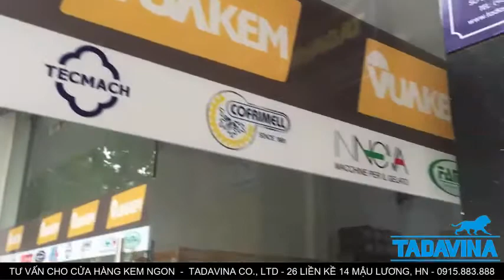MÁY LÀM KEM TƯƠI TAYCOOL 302a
Máy làm Kem Taycool 302A dòng máy làm kem tươi đáp ứng đủ các yếu tối như: bền, đẹp, tích kiệm điện, công suất lớn
Máy làm kem tươi Taycool TC302A được thiết kế với 1 vòi ra kem, mọi quy trình hoạt động của máy đều được hiển thị qua bảng điều khiển điện tử hiện đại, điều khiển các chức năng bằng các phím cảm ứng tinh tế của Taycool.
Bạn cũng có thể xem chi tiết của máy trong sách hướng dẫn sử dụng đi kèm. Với thiết kế có bơm không khí bên trong máy, TC302A tự hào là dòng máy kem 1 vòi hiện đại nhất hiện nay giúp hạn chế tối đa sự tan chảy kem và bớt làm đá kem
Tổng trọng lượng: 140kg.
Kích thước máy (L * W * H): 781 * 323 * 866mm.
Chi tiết về Bao bì: Hộp Poly-Poly tiêu chuẩn quốc tế.
Chi tiết giao hàng: Bằng đường bộ, giao hàng tận nơi.
Thời gian vận chuyển: Thường trong vòng hai - ba tuần sau khi thanh toán tiền đặt cọc.